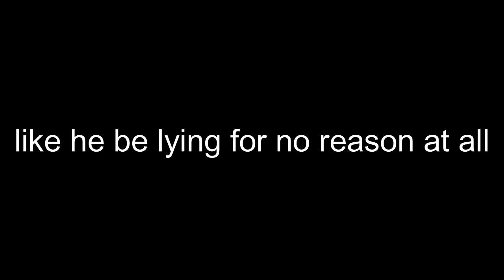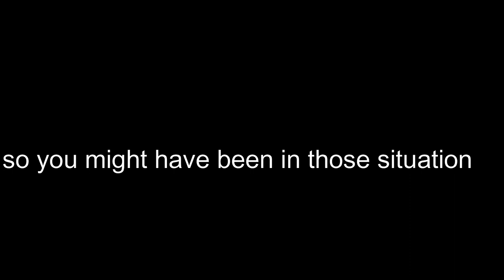that one DUDE be like?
so it`s about guys that just lies for no reason.Like they say they ate creal for break fast but then later that day they say they ate a banana.Like why do these people lie for no reason.